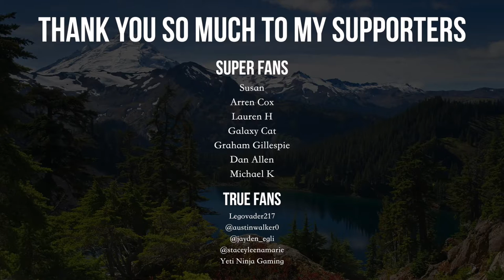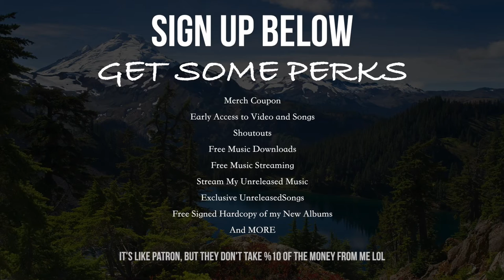Ryan Reynolds (Official Music Video)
Lyrics:

Bars hot as Ryan Reynolds you ain’t met a rapper better
Holy smokes it’s -20 I ain’t even need a sweater
Cause I’m hot as Ryan Reynolds you ain’t met a rapper better and they
Call me young poutine because I always got the cheddar

Said I’m cute like Ryan, made a flute beat it’s fire
I’m the greatest rapper in Canada buddy tell me that I’m lying
Cause I do it without out trying like a goose, I’m the flyest
Like a civic with out winter tires on the beat I’m sliding
Drake’s livid probably screaming into his pillow
Cause he’s tired of being the second best rapper in
Canada he’ll have to deal with it til I retire
That could be awhile buddy I’m just getting started  I got
Ice inside my veins and my heart is like the Arctic
When it come to Canadian rapping nobody can match it nobody compete
Cause my flow it be flipping and flopping like Trudeau picking cabinet seats,
And I did it myself from the top to the bottom the rapping and making the beat
And I’m dripping like Jacque Cousteau from head to toe
Boots on my feet and bars are hot

Cold as a polar bear notice that over there
All your raps don’t compare all mine slap
You know their friggen hot and yours are friggen not
I’m on the friggen top you down bad like your blocking a shot
I’m gunning for the number one spot uh huh
Imma get it like a puck off a drop I’m going in getting it
Coming in hot like a double double fresh out the pot
I’m fresh off the lot in the middle of winter I’m dropping the top
Cause I don’t give a rip I don’t give a toss if
If you don’t like it then go kicks rocks, ya friggen hoser

SIGN UP FOR THE HOSER GANG!

t’s free to join and comes with all sorts of awesome perks/prizes ▸

OTHER DOPE LINKS

Love you all and thank you so much for the support!!!

OGR-Scintilla